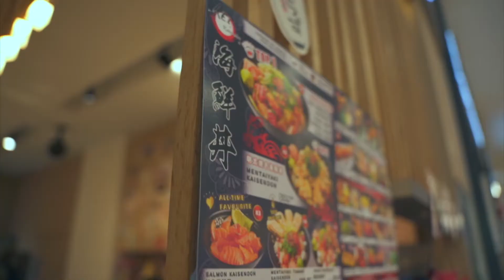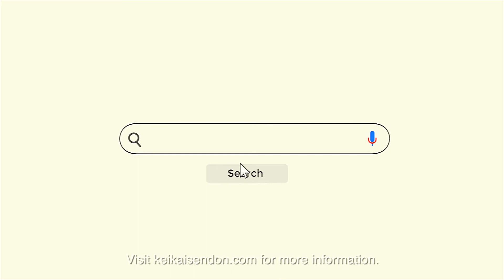3 Ways To Eat Rice Bowls - Kei Kaisendon